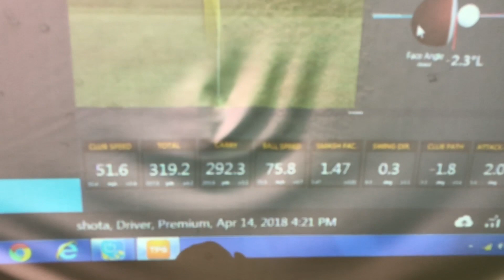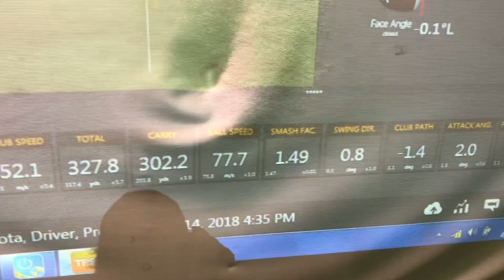[マン飛び]身長165cmがキャリーで300飛ばしてみた(トラックマン)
身長165cmしかない僕が飛ばしましたという動画です。ピンボケ、ボール写ってなくてすいません。後日またドライバーの動画を載せようと思います。
Iphoneで撮影しておりまた室内の空調の音が大きいため音が聞こえづらい状況となっておりますご了承ください。